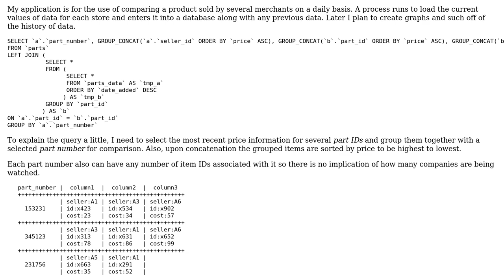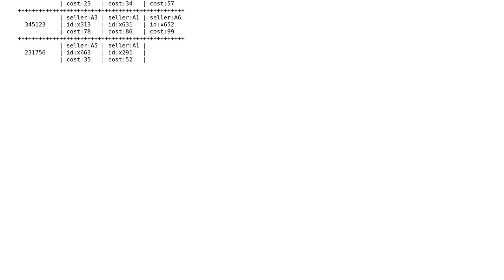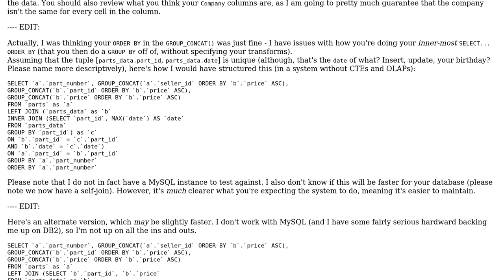Code Review: Comparing products sold by several merchants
With thanks & praise to God, and with thanks to the many people who have made this project possible! | Content (except music & images) licensed under CC BY-SA | Music | Images & others | With thanks to user Jamal user Dan user Clockwork-Muse and the Stack Exchange Network Trademarks are property of their respective owners. You are responsible for your own actions.